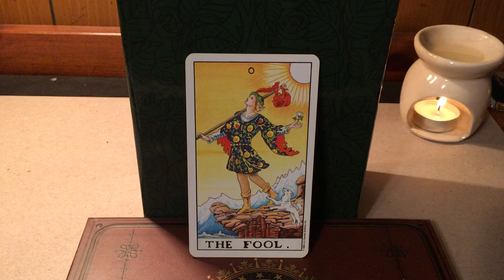Whispered Tarot Meditation: The Fool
Hello tarot friends! This is definitely a bit of a departure from what I'm used to doing, but I couldn't sleep and decided to try filming something that I would find relaxing. So we're doing a very short meditation with The Fool card from the Universal Waite Smith tarot deck, published by US Games.

I hope the whispering isn't too ostentatious. I needed to be as quiet as possible so as not to wake my household. For some people, this can stimulate ASMR. Others, not so much. I hope it at least lets you sit with a tarot card in a calm, relaxing environment. And I hope you enjoy it! Be kind to one another either way.